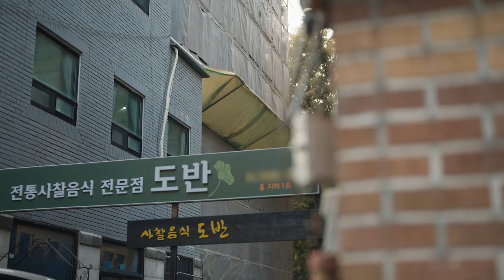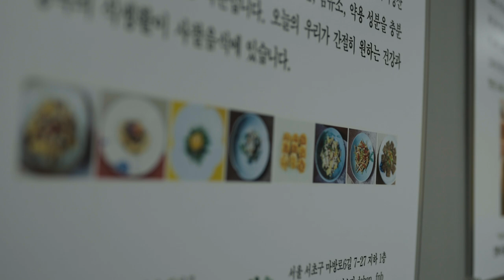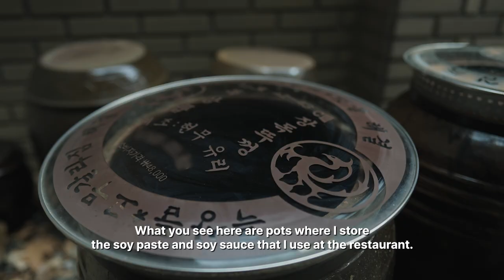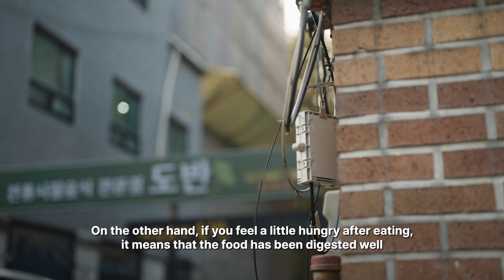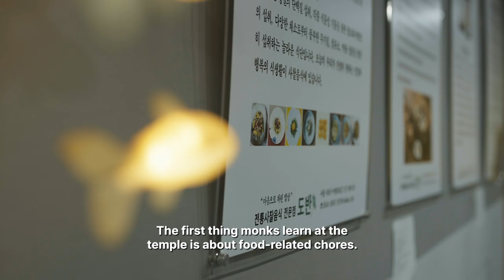The Hidden Master of Buddhist Temple Food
Welcome to Doban, a cozy South Korean restaurant located in a basement that serves some of the most delicious vegan food you'll ever taste. Run by a Buddhist monk and temple cooking expert, Hongseung, Doban is a place where tradition meets innovation. In this video, you'll learn about the secrets of temple food and how Hongseung, is promoting this healthy and sustainable cuisine to the public. She'll explain why everything she prepares is vegan and how she uses only the freshest and most nutritious ingredients to create her beautiful dishes, such as kimchis, japche, tofu, and mushrooms. Each dish is accompanied by Hongseung,'s homemade sauces that enhance the flavors of the food.